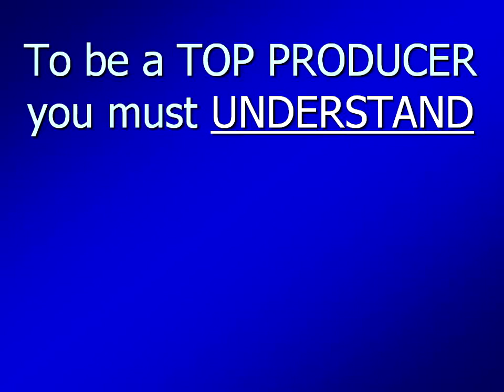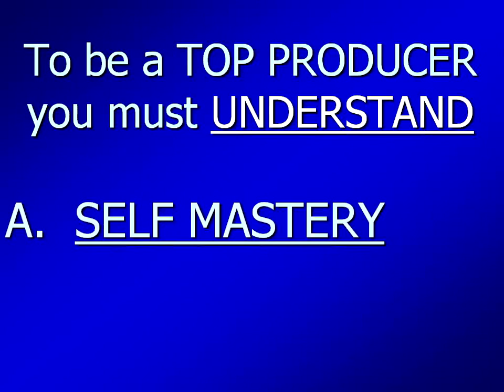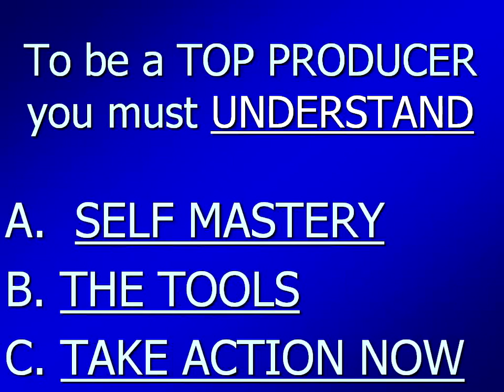( 1 ) Introduction to Investigative Selling